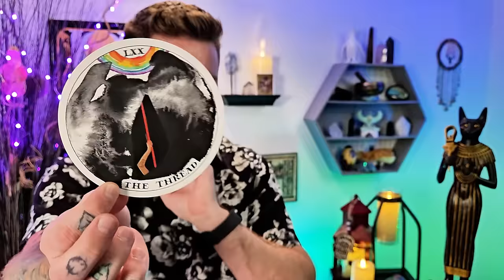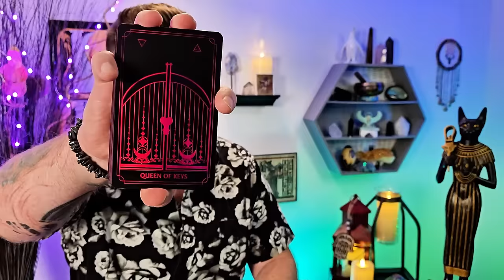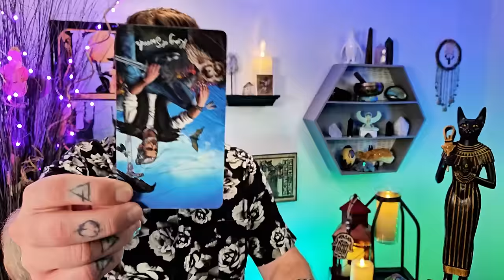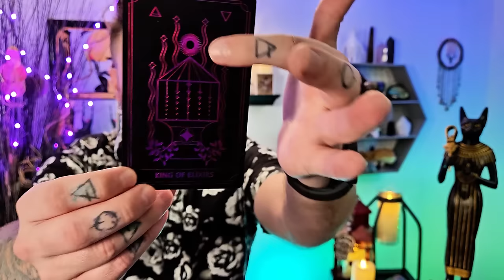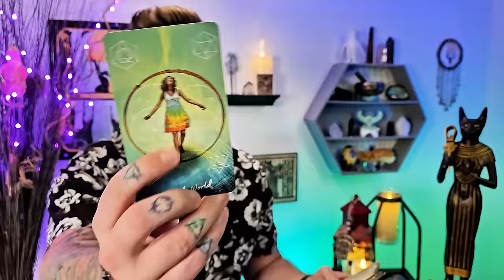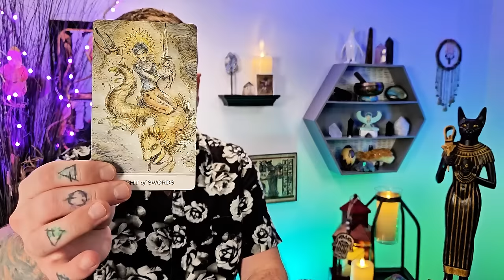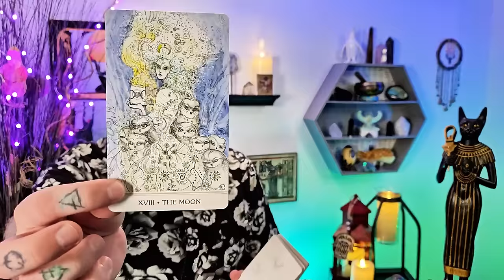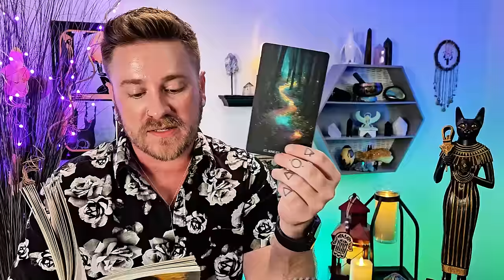Aries, A Bond Beyond Is Waiting For Your Participation! You Cannot Fail This Reunion.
Decks used:
8 Bit Fantasy Tarot: Etsy